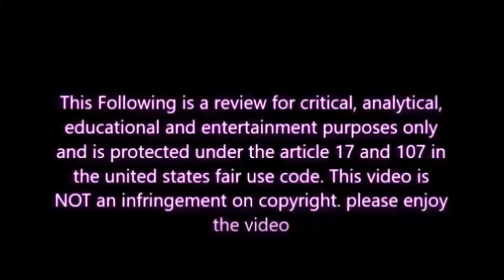The Dark Tower Review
I review the newest Stephen King adaptation